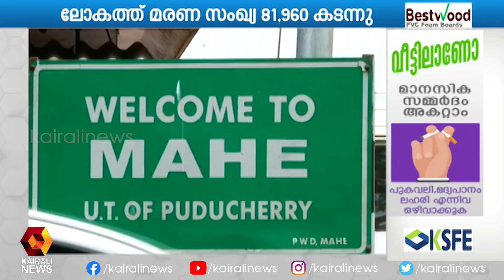കണ്ണൂരില്‍ കൊറോണ സ്ഥിരീകരിച്ച മാഹി സ്വദേശിക്ക് നിരവധിപേരുമായി സമ്പര്‍ക്കം | Kairali TV